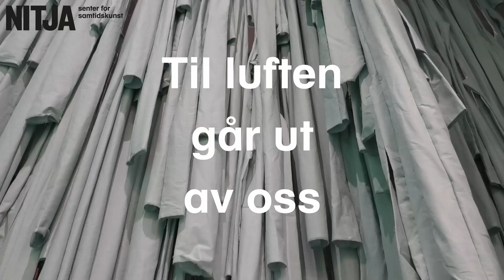John K. Raustein – Tilrettelagte sannheter (den nye verden)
Få et innblikk i John K. Rausteins imponerende utstilling «Tilrettelagte sannheter (den nye verden)».

Utstillingen vises ved Nitja senter for samtidskunst i perioden 24. juni–7. august 2022.

Video av Molly Stormdrake, praktikant ved Nitja.